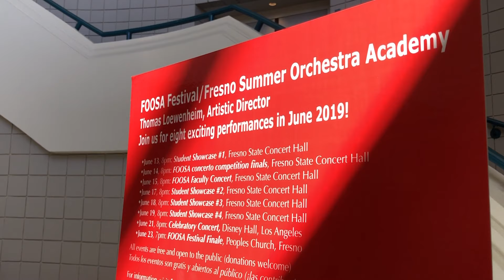FOOSA 2019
Let music fill the halls!

The Fresno Summer Orchestra Academy (FOOSA), a project of Youth Orchestras of Fresno and Fresno State’s Department of Music, held its two-week intensive program from June 9 through June 23 on the Fresno State campus.

FOOSA allows students from all over the world to come to Fresno and be a part of an international music festival. They get to learn and play alongside peers, professors, and professional musicians to prepare for their culminating concert at the Walt Disney Concert Hall.

“The motto of the festival is to bring the world to Fresno, and then Fresno to the world,” FOOSA’s artistic director and a Fresno State music professor, Dr. Thomas Loewenheim said. “That’s why we go to Los Angeles and perform in Disney Hall. That is part of the experience, playing on one of the top acoustic stages in the world.”